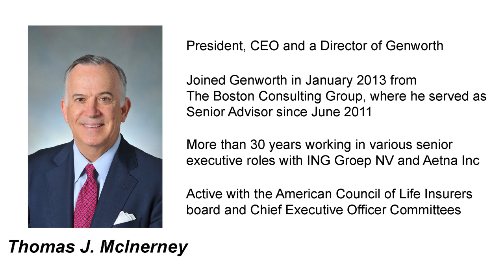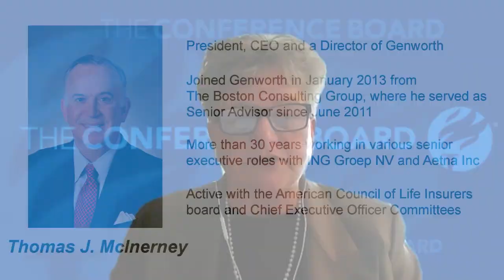Genworth President and CEO Thomas McInerney on the importance of diverse leadership at all Levels.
Ensuring Equality in the Workplace.

The CEO Forum series features CEOs from across American industry who will focus on actionable insights to address underlying challenges of economic opportunity, childhood education, health care, workforce skills development, workplace equality and corporate governance.